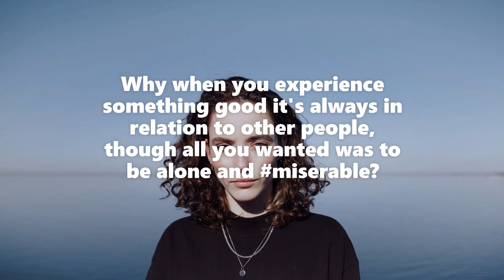Outer Good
Why when you experience something good it's always in relation to other people, though all you wanted was to be alone and miserable?